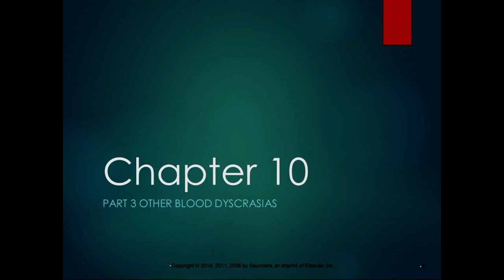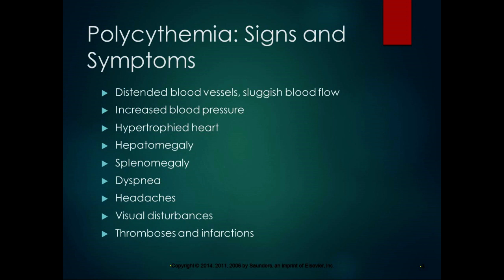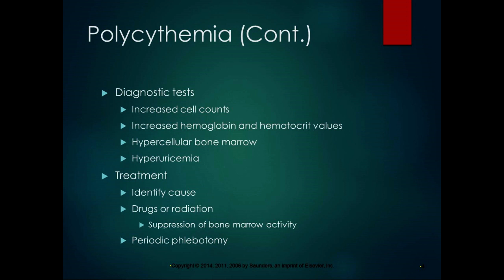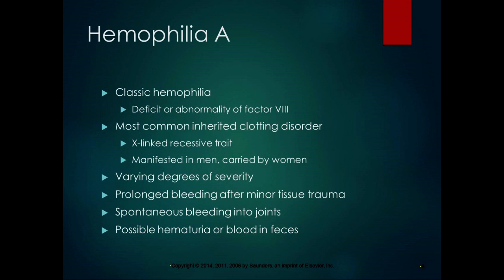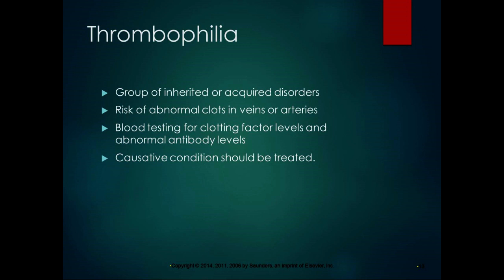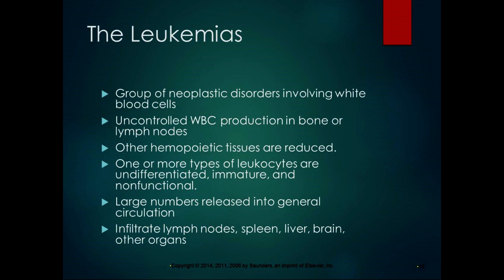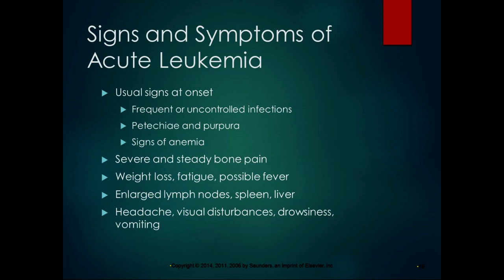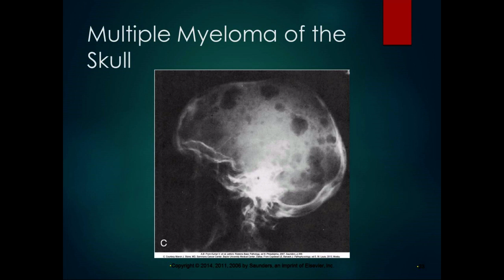Chapter 10 Lecture Part 4 Other Blood Dyscrasias